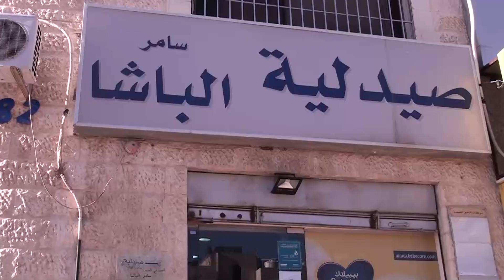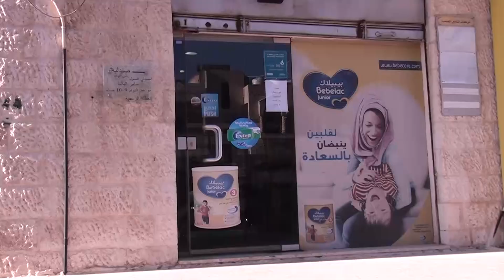الدكتور سامر الباشا صيدلية سامر الباشا هذي بلدنا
تقديم: شيراز العدوان
تصوير: محمد الخالدي
مونتاج: محمد صبحة
مخرج منفذ: محمد أبو جادو
إخراج: إبراهيم أبو جادو